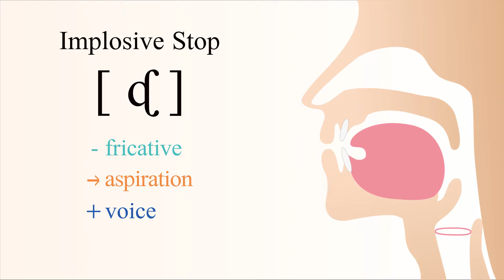[ ᶑ ] voiced subapical retroflex implosive stop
How to pronounce ᶑ